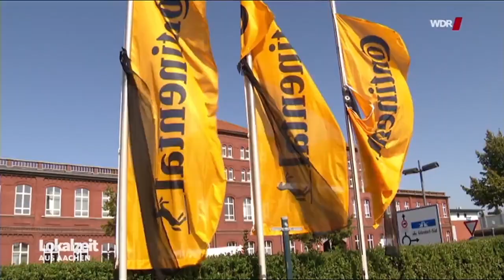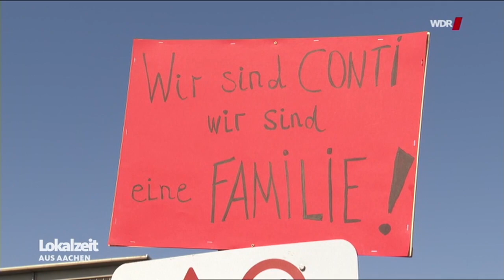WDR Lokalzeit 22.09.2020 : Mahnwache @ Continental aachen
Eine Mahnwache ist eine friedliche Demonstration, bei der auf eine als gesellschaftlichen Missstand wahrgenommene Situation hingewiesen werden soll.